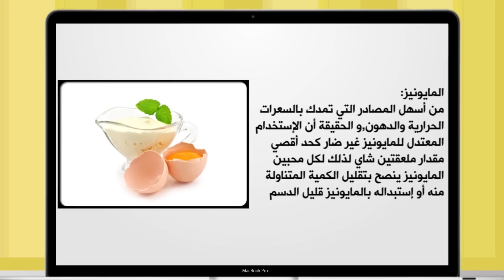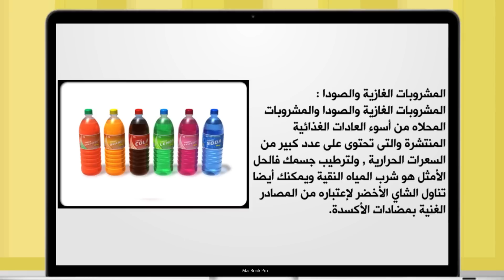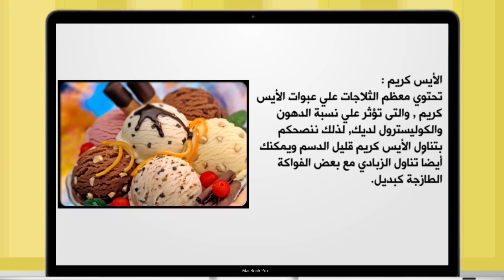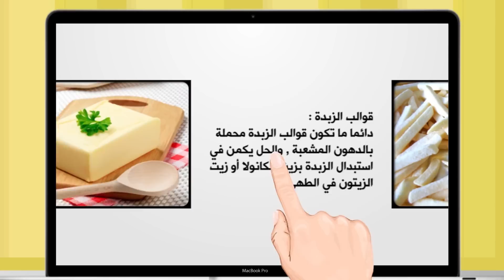9 أطعمة خطيرة متواجدة بمنزلك يومياً تعرف على بدائلها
هل تظن ان اطعام السئ متواجد خارج منزلكك فقط هذة مجموعة من الأطعمة التي تضر بعائلتك وتسبب زييادة الوزن وبدائلها الصحية

تعرف على أطعمة مفيدة لصحة القلب وأخرى مضرة بالتفصيل من خلال الرابط التالي: